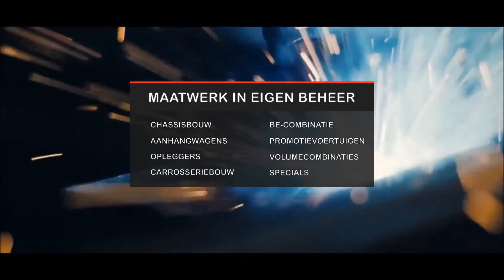A&C Noyens nv - Aanhangwagens & Carrosseriebouw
Gerenomeerde constructeur van carrosseriebouw, aanhangwagens en opleggers op maat. Gevestigd te Olen,